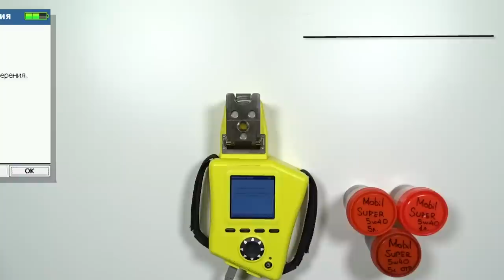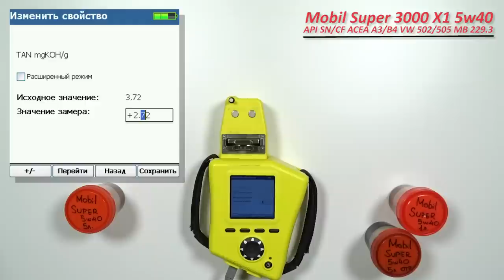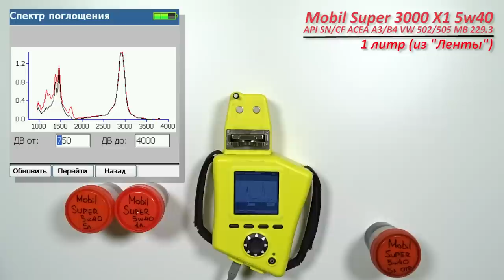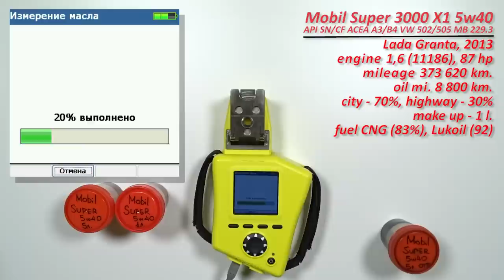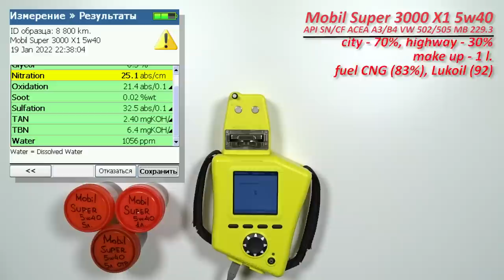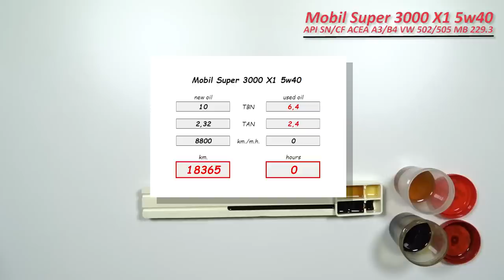Бракованный Mobil Super 3000 X1 5w40 (Lada, 8 800 km , Метан)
Михаил из Перми, прислал образцы масла Mobil Super 3000  X1 5w40
Масло использует его товарищ Максим.
Свежее масло из 2-х канистр, 5-ти литровой акционной, приобретенной в "Ситилинке" и литровой из "Ленты" (проверку на прошли обе канистры).

API SJ/SL/SM/SN/CF
ACEA A3/B3/B4
AVTOVAZ (автомобили "Лада")
VW 502.00/505/00
MB 229.3
Porsche A40
Peugeot/Citroën Automobiles B71 2296
RENAULT RN0700/0710
GM-LL-B-025
JASO MA/MA2
AAE (STO 003) Group B6
Fiat 9.55535-M2

Lada Granta, 2013,
двигатель: 1,6 (11186), 87 л.с.

Отработка с пробегом 8 800 км.
70% - город, 30% - трасса.
Долит 1 литр масла.

Топливо
Метан (CNG и АИ-92 Лукойл (1500 км. по трассе).

Благодарю Михаила и Максима, за образцы и поддержку канала!